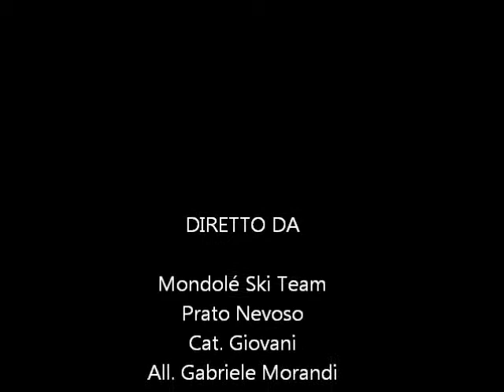Simone Rovero - Slalom - 04gen2012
Mondolé Ski Team Prato Nevoso categoria Giovani Simone Rovero allenamento slalom speciale 04 gennaio 2012 Allenatori Gabriele Morandi Andrea Carasso